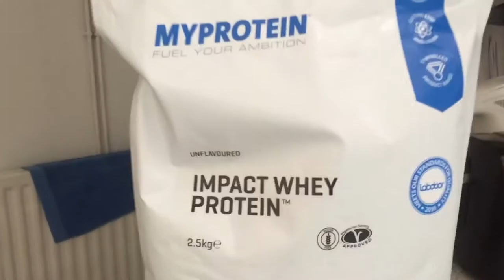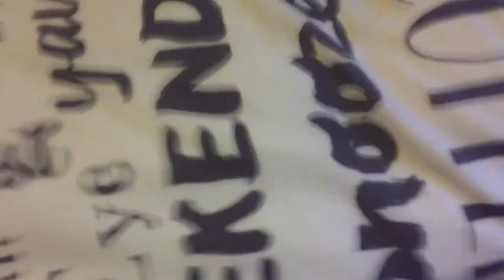High Intensity Leg Workout (Quads & Hams)